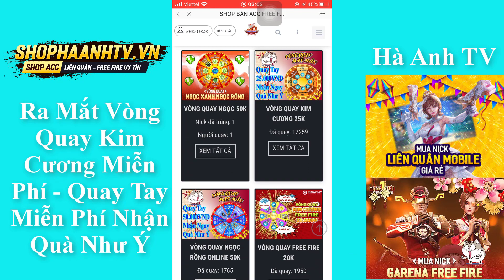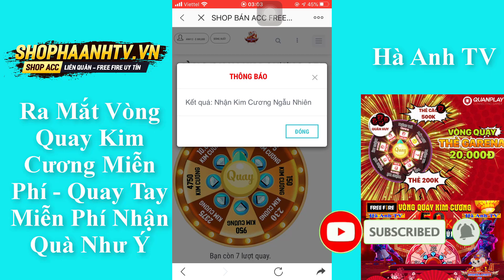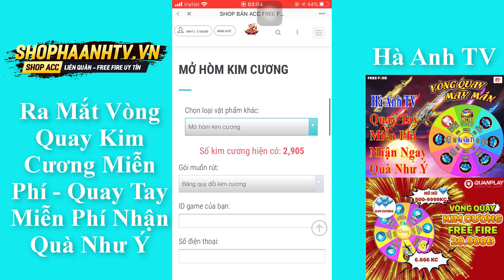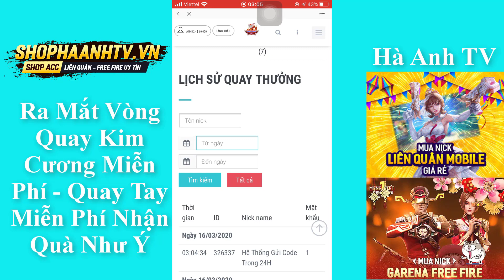Nam Lầy Tặng Code | Tặng Code Free Fire Không Giới Hạn Cho Nam Lầy Nhận Scar Thần Tình Yêu Vĩnh Viễn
➢ Chào Mừng Các Bạn Đến Với Kênh Hà Anh Nhé ❤️
                                    ➢ Shop Hà Anh

➢ Nhận QC SHOP - PRO KÊNH

© Bản quyền thuộc về Hà Anh
© Copyright by Hà Anh Channel ☞ Do not Reup